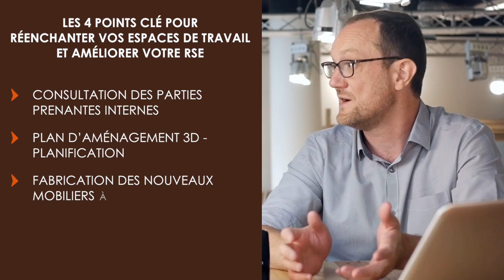4 points clés pour ré engager vos collaborateurs et ré enchanter vos espaces de travail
Les packs avec les questions des entreprises participantes et les réponses des experts.

Bio-Entrepreneur inspire des milliers d'entreprises dans la transformation de leur activité pour qu'elles soient alignées, prospères et compatibles avec le monde vivant ♥️🤖💪

4 points clés pour ré engager vos collaborateurs et ré enchanter vos espaces de travail ♥️🤖💪

Les millénials réclament la qualité de vie au travail comme critère numéro 2 après la rémunération et du développement durable, c'est à dire des valeurs profondes dans l'entreprise.

L'effort RSE des entreprises est aussi un fort facteur d'attractivité pour les jeunes talents.

Les startups et les grands groupes peuvent faciliter leurs fusions / acquisition / phases de croissance, en gardant des équipes plus impliquées en passant par une solution de réaménagement des espaces de travail en co-construction avec les salariés.

Cela permet à la fois d'utiliser des matériaux de récupération issus de l'économie circulaire, mais aussi de faire que les équipes s'approprient en co construction avec un prestataire comme Upcycly.

Les 4 points clés pour ré enchanter vos espaces de travail, tout en améliorant votre RSE (Responsabilité sociale et environnementale) :

1 - Consulter les parties prenantes en interne
2 - Réaliser un plan d'aménagement 3D et la planification du projet
3 - Installation dans les locaux et ateliers de team building

▬▬▬▬▬▬▬ ATELIERS OFFERTS ▬▬▬▬▬▬▬

4 vidéos inédites et gratuites pour construire un business vertueux et écologique autour du chanvre :

3 vidéos inédites pour devenir une entreprise responsable vis à vis de la nature

Mes formations et accompagnements :
Pour aller plus loin, j'ai préparé un pack de l'un ou des ateliers de ces experts,
De quoi vous former et former vos équipes en recherche de solutions et d'inspiration.